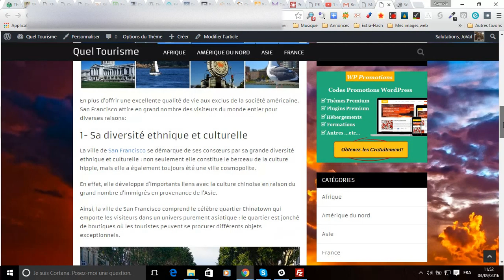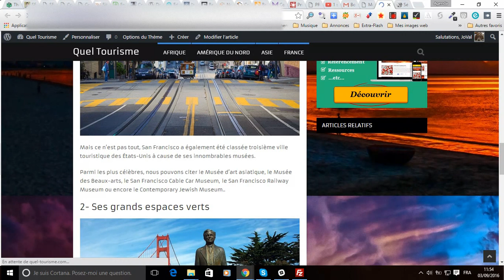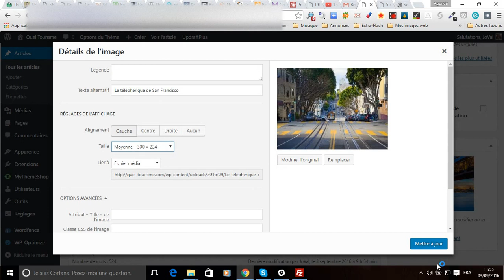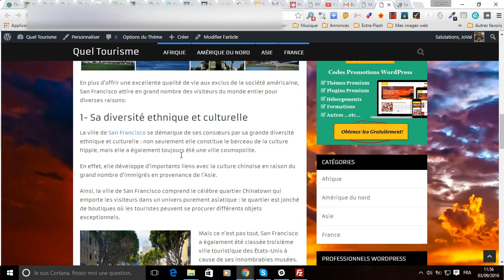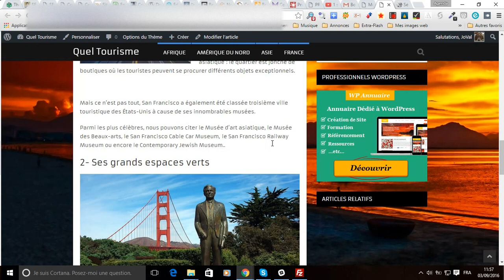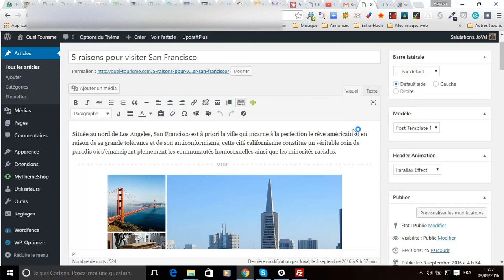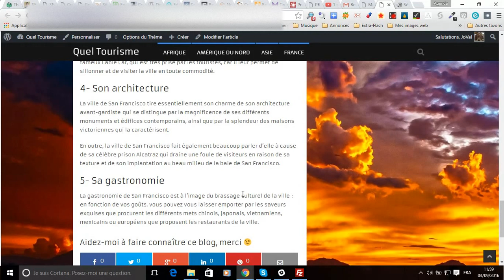Tuto Comment modifier l’affichage d’une image dans un article ou une page WordPress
Bruno Tritsch, formateur WordPress vous montre comment facilement et rapidement modifier l'affichage de vos images dans un contenu WordPress, que ce soit un article, une page ou tout autre format ou type de contenu.
Vous pourrez ainsi apprendre à afficher vos images de manière centrée, sur la gauche ou la droite de votre texte, mais également à modifier la taille d'affichage.
Je vous invite également à visionner le tuto que j’ai créé sur l'insertion d’image dans un texte WordPress ainsi que celui dans lequel je vous montre comment changer une image